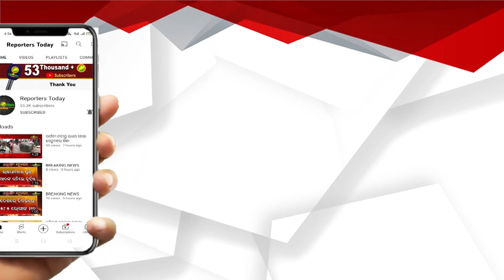ଥ୍ରି ସିମ ରହସ୍ୟ ଖୋଲିଦେବ ସବୁ ଗୁମର